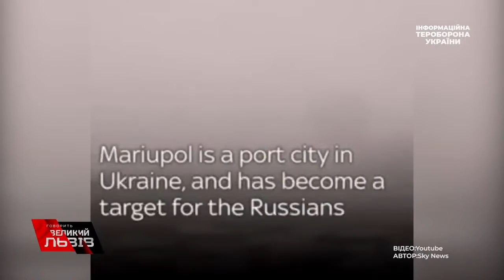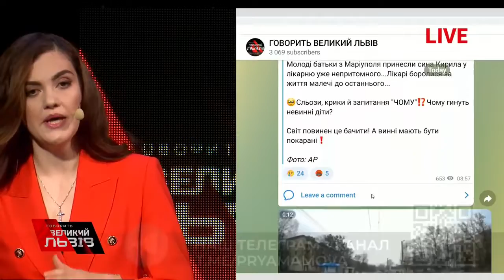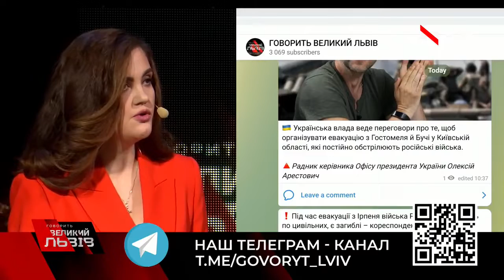Маріуполь в облозі. Сили ЗСУ переходять у контрнаступ. Режим тиші зірвано.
© «ПОЛИТ ФАКТЫ»